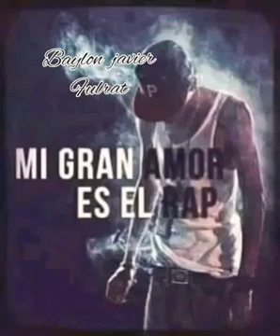en una nuve me suvi baylon ● SG jair official😎😎